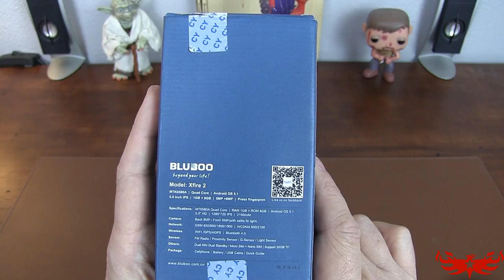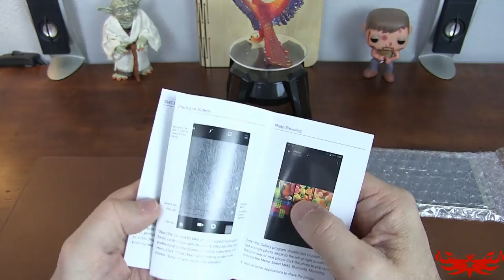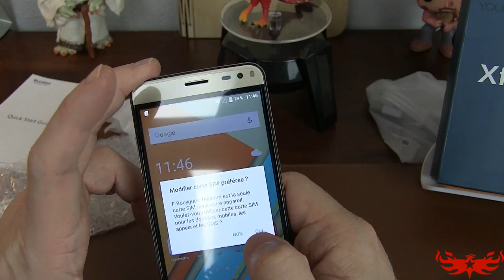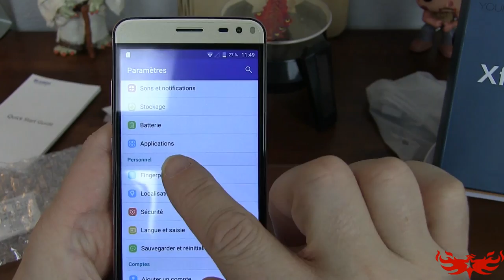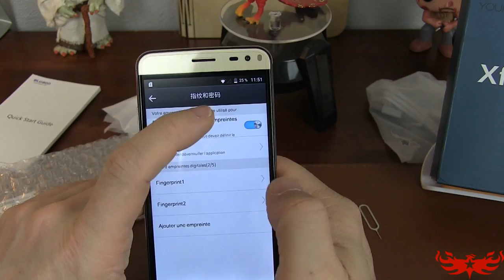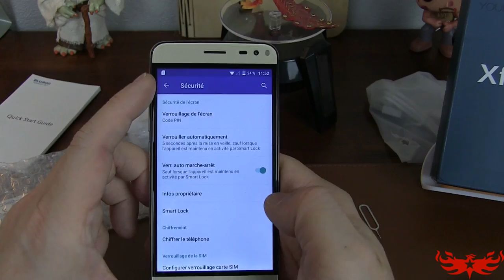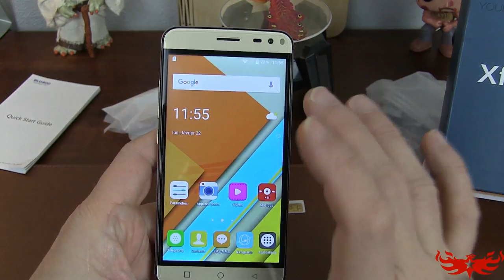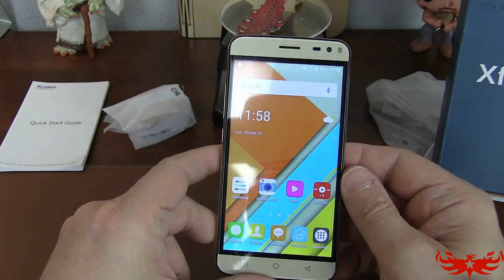Bluboo Xfire 2 Déballage & Revue Le meilleur des premiers prix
TechVlog-59
Déballage et revue d'un smartphone premier prix, parce qu'il en faut pour tout le monde, le tout nouveau Bluboo XFire2.
Un modèle premier prix dans un chassis unibody entièrement en métal car c'est possible de le faire et en plus avec un lecteur d'empreinte efficace, Bluboo fait fort !